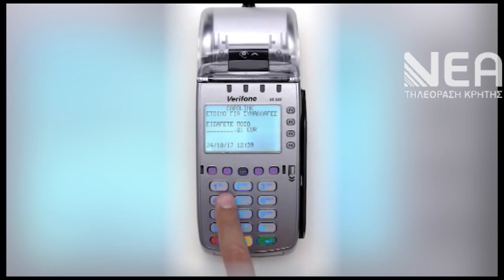ΣΥΝΑΛΛΑΓΕΣ ΜΕ POS ΠΑΝΤΟΥ